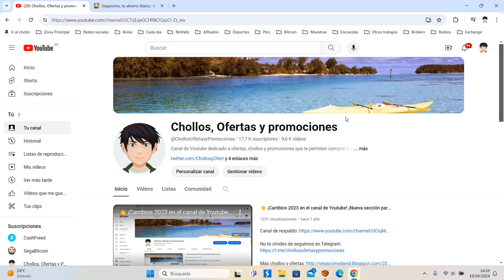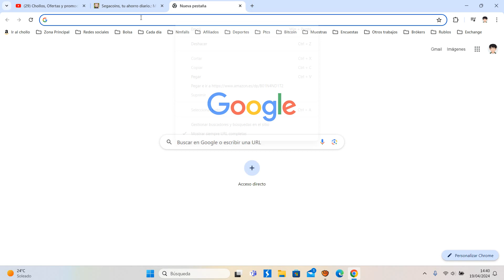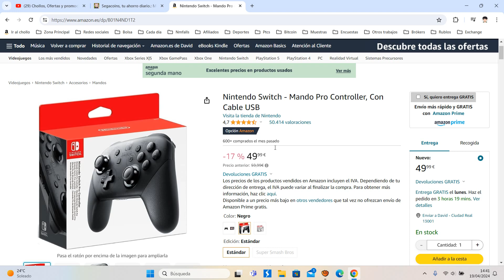🎮 ¡Oferta Amazon! Nintendo Mando Pro Controller Cable USB barato 50€ ¡17 DTO! Opinión | Descuento 🎮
Nintendo Mando Pro Controller Con Cable USB barato 50€

🎮 ¡Oferta Amazon! Nintendo Mando Pro Controller Con Cable USB barato 50€ ¡17 DTO!

Este mando te permite jugar cómodamente durante más tiempo con la consola tanto en modo televisor como en modo sobremesa
Cuando uses la consola en modo televisor, puedes conectar el mando Pro a la base con el cable USB de carga (HAC-010) para sincronizarlo o cargarlo
Cuando se haya cargado el mando Pro, puedes desconectarlo del cable USB de carga y utilizarlo de forma inalámbrica